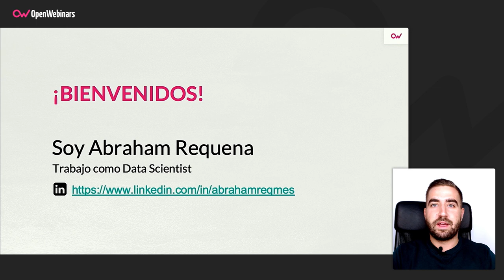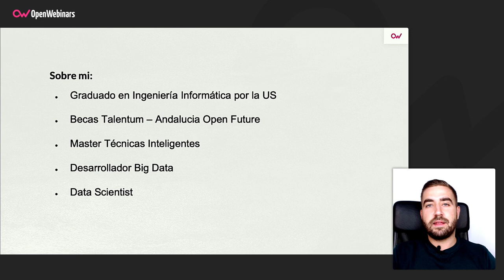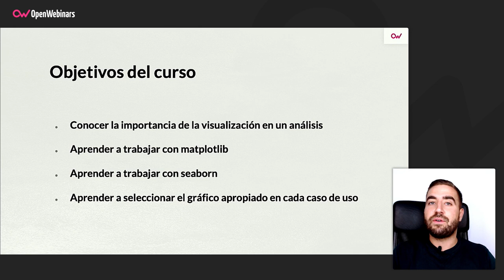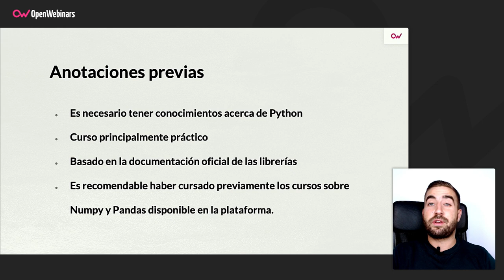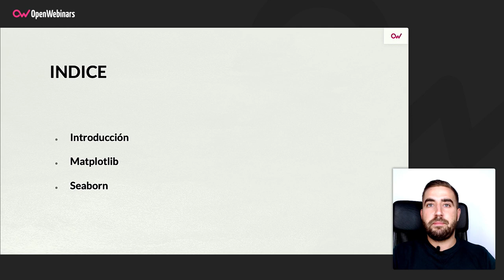Curso de Visualización de datos con Python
Este curso te permitirá aprender a visualizar datos en Python, algo fundamental dentro del proceso de análisis de datos, utilizando para ello algunas de las librerías más utilizadas, como son Matplotlib y Seaborn.

- Concerás la importancia de la visualización de datos.
- Aprenderás a trabajar con Matplotlib.
- Aprenderás a trabajar con Seaborn.
- Aprenderás a crear varios gráficos sobre el mismo cuadro.
- Conocerás que tipo de gráfico usar según el caso de uso.